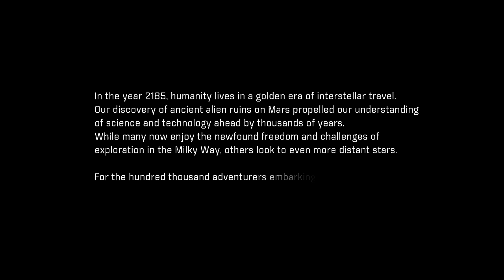MASS EFFECT ANDROMEDA Walkthrough Gameplay Part 1 - Planetside (Mass Effect 4)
Mass Effect Andromeda Walkthrough Gameplay Part 1 includes a Review and the Mass Effect 4 Andromeda Story Intro and Main Mission 1: Planetside for PS4 Pro, Xbox One S and PC. Mass Effect 4: Andromeda Gameplay Walkthrough will include Episode 1, Reaction, Review, Story, Main Missions, Side Missions, All Missions, Cut Scenes, Cinematics, Choices, Datapads, Combat, Biotics, Abilities, Skills and more until the Ending of the Story Campaign.

Mass Effect: Andromeda is an action role-playing video game developed by BioWare and published by Electronic Arts for PlayStation 4, Xbox One and Microsoft Windows. It will be the fourth entry overall in the Mass Effect series and the first since Mass Effect 3. The game begins within the Milky Way Galaxy during the 22nd century, where humanity is planning to populate new home worlds in the Andromeda Galaxy as part of a strategy called the Andromeda Initiative. The player assumes the role of either Scott or Sara Ryder, an inexperienced military recruit who joins the Initiative and wakes up in Andromeda following a 600-year journey.

Mass Effect Andromeda takes place in the Andromeda Galaxy. The primary protagonist is a human called Ryder. Unlike Commander Shepard, Ryder has yet to achieve "hero status" prior to the start of the game, and will undergo a narrative arc more akin to the traditional hero's journey.